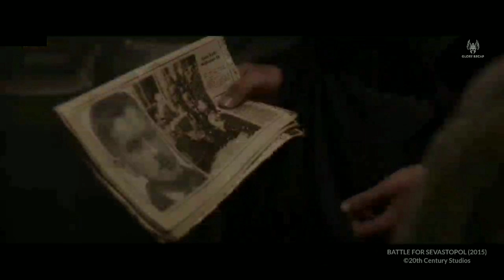The German soldiers didn't realize that this beautiful sniper was the Lady of Death.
Battle for Sevastopol recap
Battle for Sevastopol review